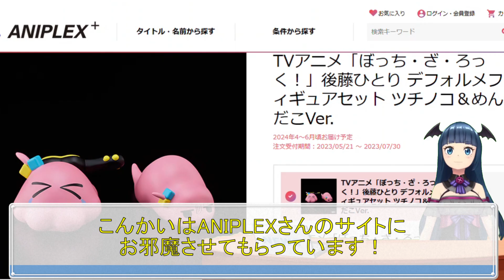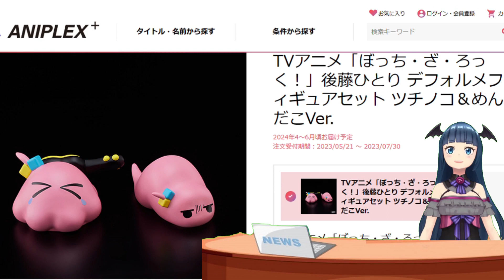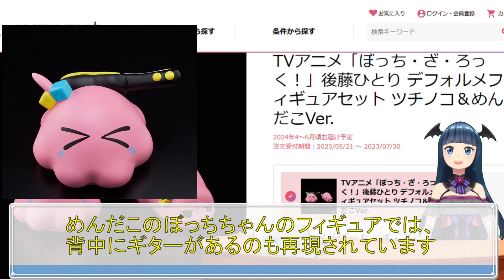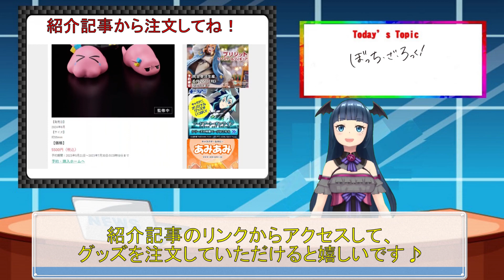ぼっち・ざ・ろっく！ 後藤ひとり デフォルメフィギュアセット ツチノコ＆めんだこVer.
今回は「ぼっち・ざ・ろっく！」より、後藤ひとりデフォルメフィギュアセットツチノコ＆めんだこVer.を紹介しています！
ぼっちちゃんこと後藤ひとりちゃんが、デフォルメされたフィギュアとなりました。
劇中で描かれたツチノコとめんだことして立体化されていますよ。

■かぐや様は告らせたい-ファーストキッスは終わらない- 早坂愛 メイド水着Ver. 1/7スケールフィギュア
■転生したらスライムだった件 [暁想] リムル=テンペスト 1/7スケールフィギュア
■遊戯王カードゲームモンスターフィギュアコレクション 火霊使いヒータ 1/7スケールフィギュア
■遊戯王カードゲームモンスターフィギュアコレクション 水霊使いエリア 1/7スケールフィギュア
■ラブライブ！スクールアイドルフェスティバルALL STARS 渡辺曜 1/7スケールフィギュア